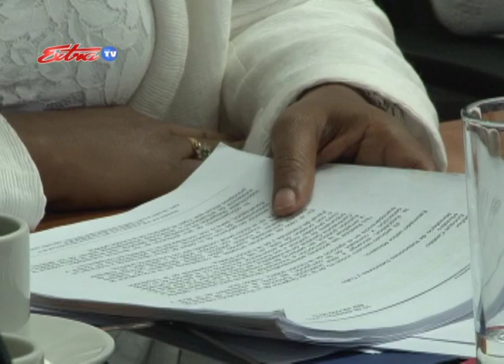Justificaciòn Nombramiento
La vicepresidenta y Canciller de la República justificó todos y cada uno de los nombramientos cuestionados en el servicio exterior aduciendo que lo hacen en muchos países del mundo.